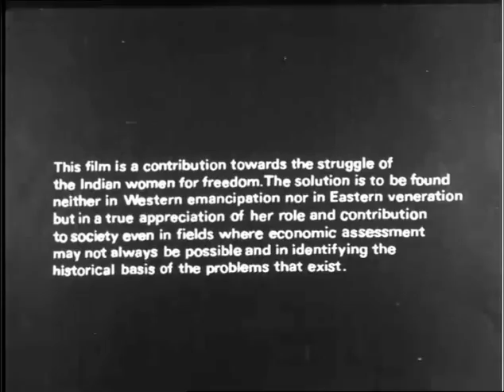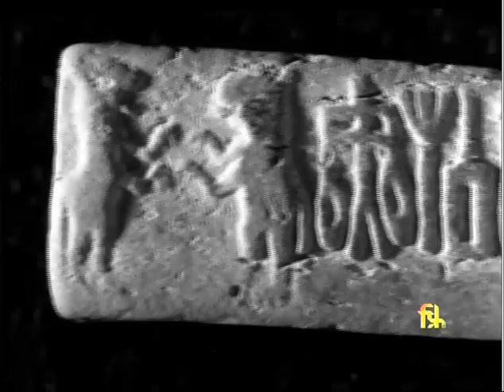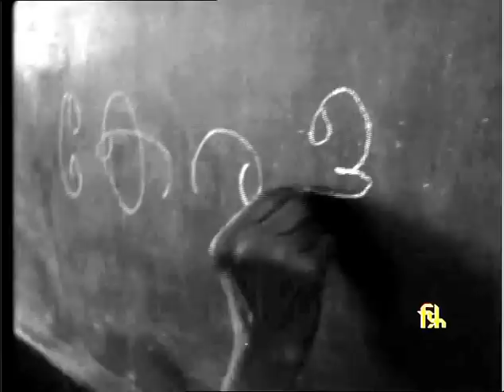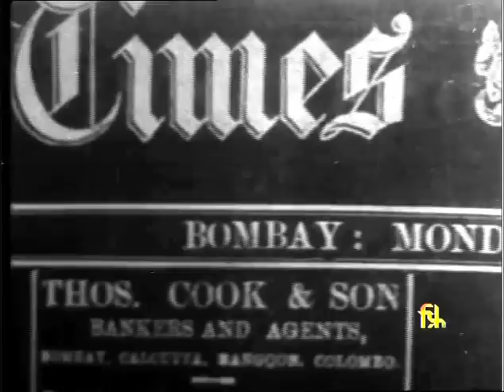The Indian Woman - An Historical Assessment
Director: Mani Kaul
Year: 1975

Unpaid... overworked... a woman at home. mother ! How muchdoes her labour cost ? Raising such a questions, this film fathomshistory - of matriarchy and patriarchy, of morality, of oppressiveanti-woman modes.